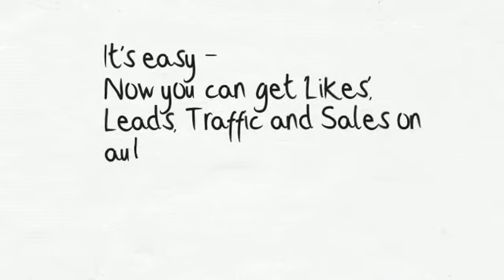How to offer discounts on Facebook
Ever wanted to run viral deals in Facebook? With FB Deals HQ now you can!